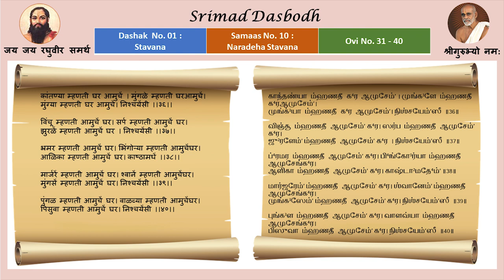Srimad Dasbodh Dashak 1 Samas 10 (Naradeha Stavana) Ovi 31-40 - Mumbai Sri Srinivasa Bhagavathar